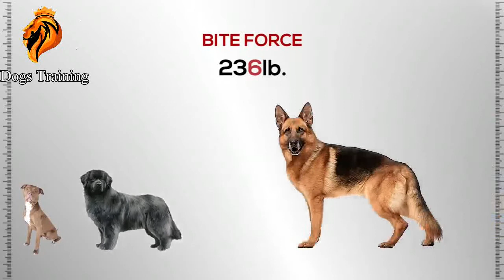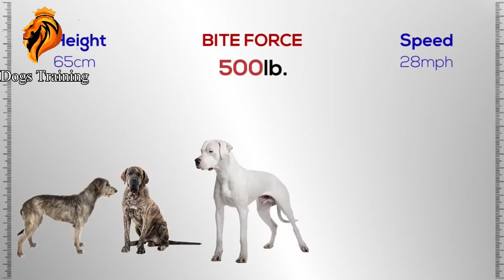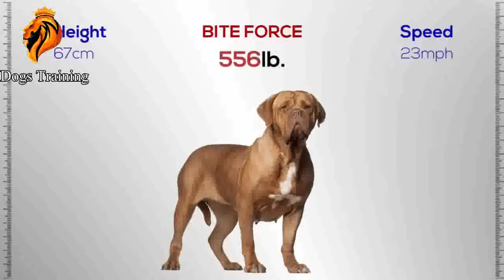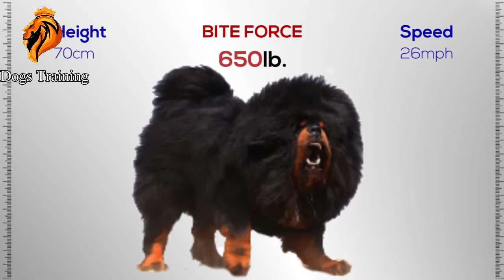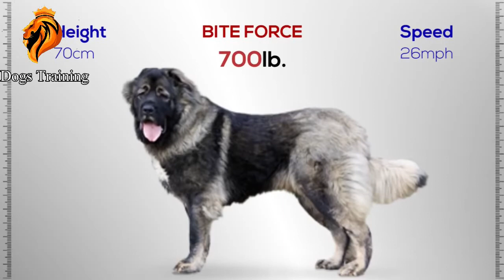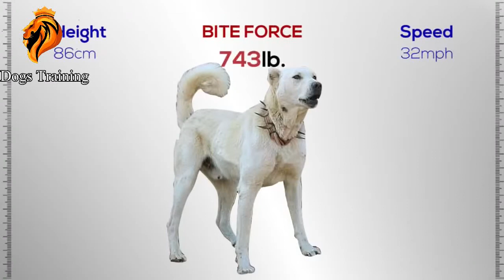strongest dogs in the world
Who is the strongest dog in the world?
watch our video to find out!
Liked our video?
and comment what's the next rankings you needed?